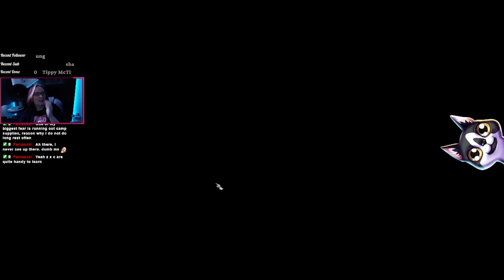Baldurs Gate 3 - Adventures of the Gnome Ranger!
The Adventures of Lottie the Gnome Ranger!